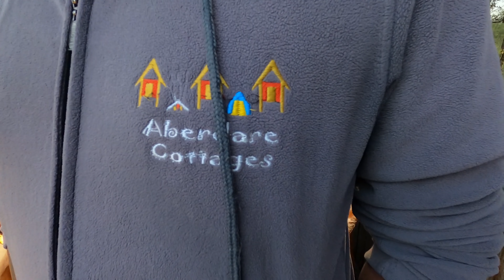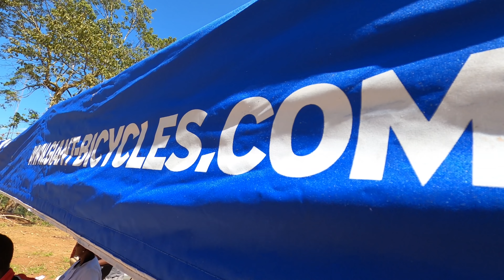Migration Gravel Series 1st Edition Aberdare Cycling Challenge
Spectacular sceneries, fun, falls, tea plantations, descents, ascents, locals, cattle, gravel, skills, landscape, rocky terrains and fancy machines. Yesterday, about 60 cyclists challenged themselves over a 60 km offroad with 1,600m elevation gain at a high altitude of 2,400m.

Sule called and asked "Moses, will you manage to come and take some footage of the Migration Gravel?". I wasn't intending to go all the way to Aberdare because i had commitments in Nairobi in the afternoon but he had requested me three times now so I decided to wake up at 4am and drive from Nairobi to support him. Thanks to my sister Christine and Don for accompanying and helping to take the footage.

We ended up offering security and motivation to cyclists, coming to their aid when out of water, finding those who were lost and bringing them back on track, supported a cyclist who was injured and called for medical help, then ferried her and her bicycle back to the hotel. All this voluntary work within the ride didn't allow me to catch up with the fast guys at the front. If you don't see yourself, be slower next time :-).

Organized by Sule, the cyclists spent the night at Aberdare cottages and cycled in the countryside of the Aberdare Hills. Watch this video to see how it went down. Unfortunately I had to leave before the prizes were awarded.

Typos :

- 13 : 30 Enjoying
- 25 : 19 Carroll